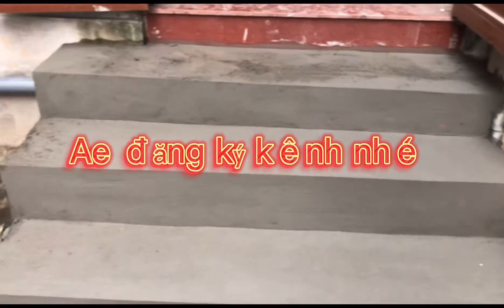chiasẻ kỹnăng# cách làm bậc Tam cấp lên ngũ cấp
Chia sẻ kỹ năng tô đắp phào chỉ cho anh em tham khảo hướng dẫn cách thi công trong ngành nghề xây dựng cho anh em tham khảo thêm